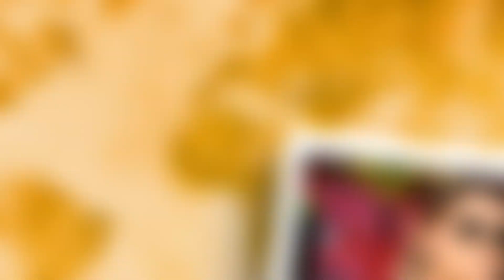Brazil Football Players Wives and Girlfriends (WAGS) - 2023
Brazil football players are so popular all over the world but do you know their wives and girlfriends? watch this video!